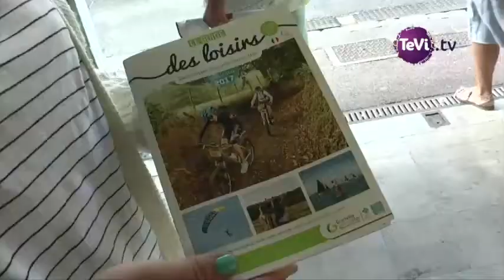Les 2nde COMMERCE sur le marché de Granville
Les 2ndes en action avec leur mini entreprise !